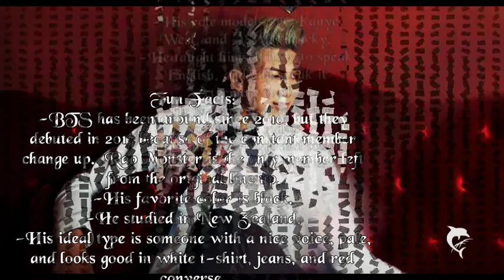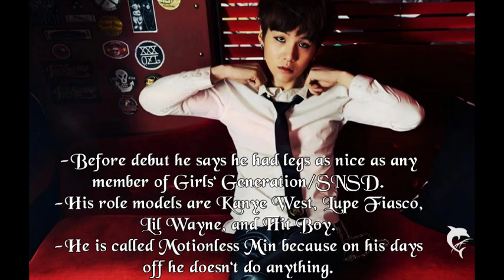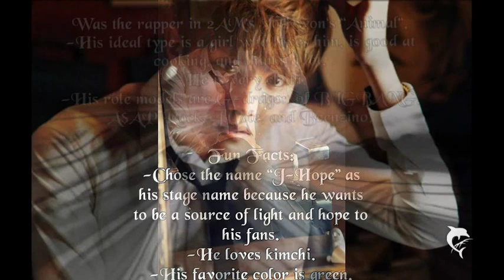Bnagtan Boys- Members Profile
Rap Monster
Full Name: Kim Nam Joon
Nickname: RapMon, Leader Mon, God of Destruction
Position: Rapper, Leader
Birthday: September 12, 1994
Height: 181 cm
Weight: 64 kg
Blood Type: A
Fun Facts:
-BTS has been around since 2010, but they debuted in 2013 because of the constant member change up.  Rap Monster is the only member left from the original line up.
-His favorite color is black.
-He studied in New Zealand.
-His ideal type is someone with a nice voice, pale, and looks good in white t-shirt, jeans, and red converse.
-His role models are Kanye West, and A$AP Rocky.
-He taught himself how to speak English, and can speak it extremely well.
-He is a big advocated for gay/lesbian rights.
-Despite his rough and tough image, he is very playful and relaxed.

Suga
Full Name: Min Yoon Gi
Nickname: Motionless Min
Position: Rapper
Birthday: March 9, 1993
Height: 176 cm
Weight: 57 kg
Blood Type: O
Fun Facts:
-His favorite food is meat.
-His favorite color is white.
-His ideal type is a girl who likes music.  More specifically hip-hop.
-He likes to make rhymes for everyday situations/gags.
-Before debut he says he had legs as nice as any member of Girls‘ Generation/SNSD.
-His role models are Kanye West, Lupe Fiasco, Lil Wayne, and Hit Boy.
-He is called Motionless Min because on his days off he doesn‘t do anything.

JungKook
Full Name: Jeon Jung Kook
Nickname: JungKookie
Position: Vocal, Dancer, Rapper, Maknae
Birthday: September 1, 1997
Height: 177 cm
Weight: 61 kg
Blood Type: A
Fun Facts:
-His favorite foods are anything with flour (pizza, bread, etc)
-His favorite colors are red, black, and white.
-He is rhinitis (irritation and inflammation in the inside of your nose).  So he sniffles a lot.
-His role model is G-Dragon of BIGBANG.
-Said to be a very skilled cook.

Jimin
Full Name: Park Ji Min
Nickname: Jimminnie, Dooly
Position: Vocal, Dancer
Birthday: October 13, 1995
Height: 175 cm
Weight: 60 kg
Blood Type: A
Fun Facts:
-He views himself as “fat” and his self conscious of his looks and cheeks.
-His favorite foods are pork, duck, chicken, fruit, and kimchi jjigae.
-His favorite colors are blue and black.
-Is known for his impressive abs.
-His ideal type is a nice and cute girl who is smaller than him.
-If music is playing he will start to dance no matter where he is.
-His role model is TaeYang of BIGBANG.

J-Hope
Full Name: Jung Ho Seok
Position: Rapper, Dancer
Birthday: February 18, 1994
Height: 177 cm
Weight: 59 kg
Blood Type: A
Fun Facts:
-Chose the name “J-Hope” as his stage name because he wants to be a source of light and hope to his fans.
-He loves kimchi.
-His favorite color is green.
-He was a JYP trainee.
-Was the rapper in 2AM‘s JoKwon‘s “Animal“.
-His ideal type is a girl who loves him, is good at cooking, and thinks a lot.
-He is very clean.
-His role models are G-dragon of BIGBANG, A$AP Rock, J.Cole, and Beenzino.

V
Full Name: Kim Tae Hyung
Nickname: TaeTae, Blank Tae
Position: Vocal
Birthday: December 30, 1995
Height: 178 cm
Weight: 58 kg
Blood Type: AB
Fun Facts:
-He has been in the group for awhile, but fans didn‘t know of hear of him until the time around his debut.
-It is said that when his teaser image was released 5 personal fan clubs were created.
-He loves any type of meat.
-His favorite colors are black, green, and white.
-His ideal type is someone who takes care of him and loves only him.  He also wants her to have a lot of aegyo.
-They call him Blank Tae because of his blank expression.
-Members say he is a horrible cook.
-He has a habit of biting his nails.
-His role model is his dad.

Jin
Full Name: Kim Seok Jin
Nickname: Pink Princess, Jin Princess
Position: Vocal, Visual
Birthday: December 4, 1992
Height: 179 cm
Weight: 60 kg
Blood Type: O
Fun Facts:
-He was given his princess nicknames from fans because he likes the color pink.
-He also likes Disney princesses.
-He is a very good cook.
-His favorite foods are lobster, meat, and naengmyeon.
-He blinks his left eye when he is hungry.
-According to the other members, he has the best body in Bangtan.
-His role model is T.O.P from BIGBANG.

Debut: June 13, 2013
FanClub: A.R.M.Y.
Company: BigHit Entertainment